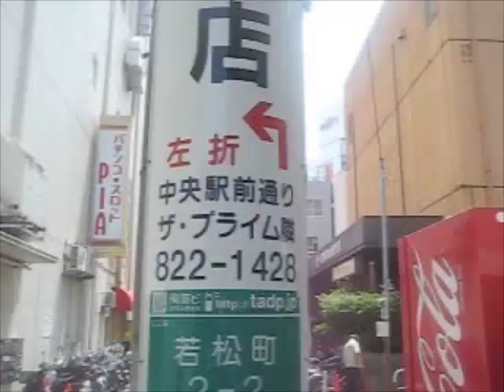TAGGED: 5 top favorite shows [November 1,2008]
tagged by thruthealcove.
top favorite tv shows and why?

1. martin
2. a different world
3. the wire
4. the boondocks
5. the real world.

deuces.